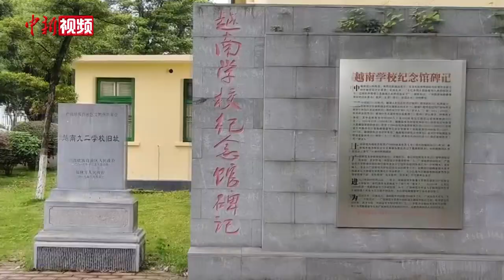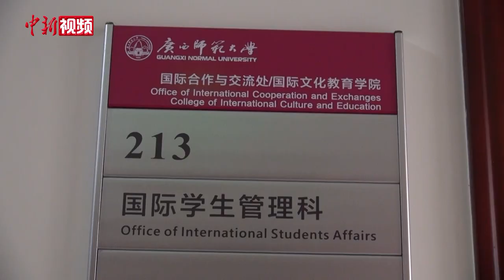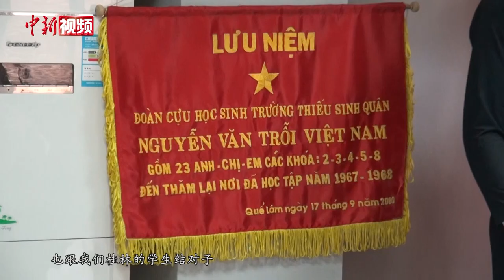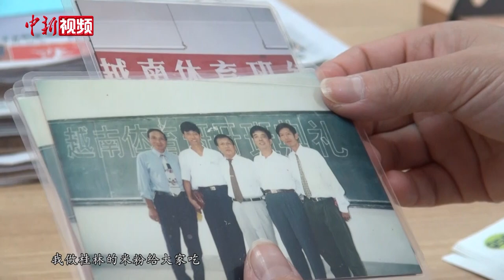探访桂林育才学校旧址：跨国师生情见证中越友谊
1995年，广西师范大学与越南胡志明市师范大学建立了合作关系，互派师生任教学习。广西师范大学的越南籍教师吴慧君是首批来广西求学的越南留学生，现在的她依然对当年的跨国求学路印象深刻。